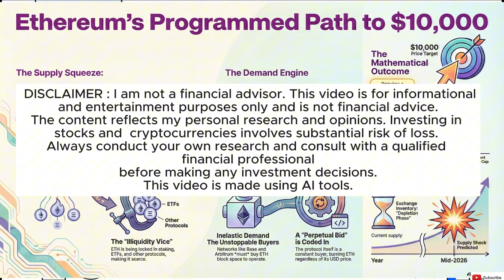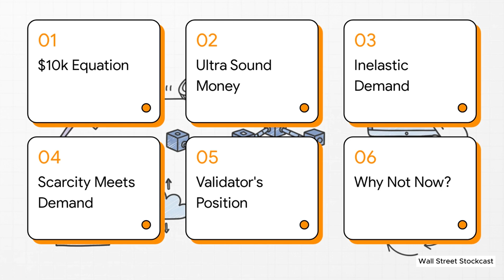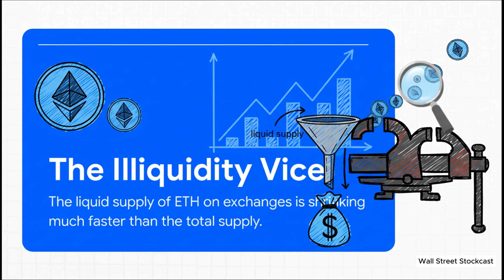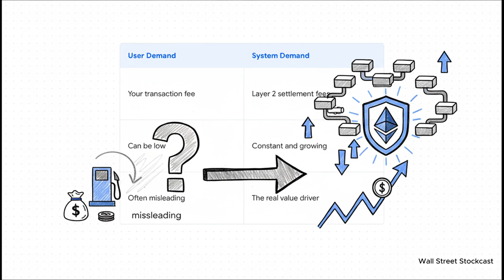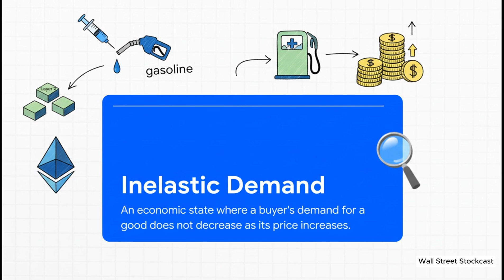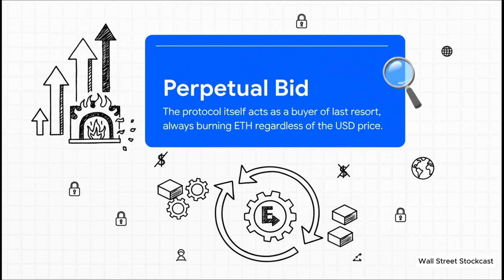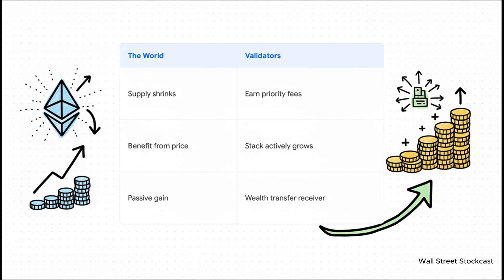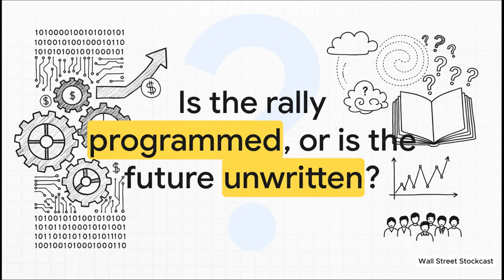The "Burn" Math: Why $10k ETH is Programmed (The Fusaka Secret)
The "Burn" Math: Why $10k ETH is Programmed

They told you the "Fusaka" upgrade was about making Layer 2s cheaper. They missed the fine print.

Buried inside the December 3rd upgrade is EIP-7918—a mechanism that establishes a "Minimum Blob Base Fee." Before Fusaka, if Layer 2 activity dropped, the burn rate could fall to zero. Now? The protocol forces a minimum burn on every single L2 transaction block, regardless of demand.

This changes the math of Ethereum forever. We have moved from "Ultra Sound Money" to "Hyper Sound Money."

On-chain data confirms that since the upgrade, the burn rate has decoupled from mainnet congestion. We are now burning ETH in our sleep. When you plug this new "Burn Floor" into the supply model, a $10,000 Ethereum isn't just a prediction—it’s a mathematical inevitability caused by a liquidity crisis.

In this video, we breakdown:

The EIP-7918 Glitch: Why the new "Blob Floor" creates a permanent deflationary sink that never turns off.

The $10k Model: Re-calculating the supply curve with the new burn rate (and why VanEck’s $11.8k target now looks conservative).

The BMNR Multiplier: BitMine Immersion ($BMNR) holds 3.73 Million ETH. At $10k per token, their treasury alone is worth $37.3 Billion (nearly 3x their current market cap).

The "Liquidity Crisis": Why exchanges are running out of ETH just as the burn rate accelerates.